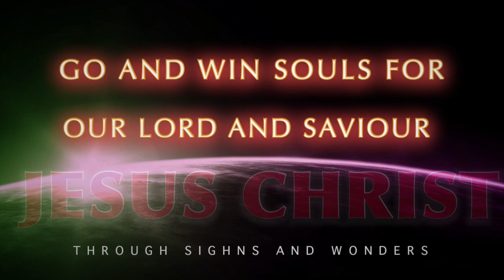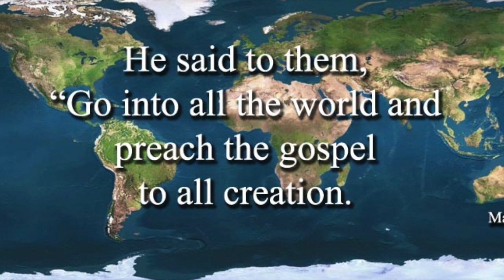Street healing with Mikaels Church in Uppsala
amazing day with great results.